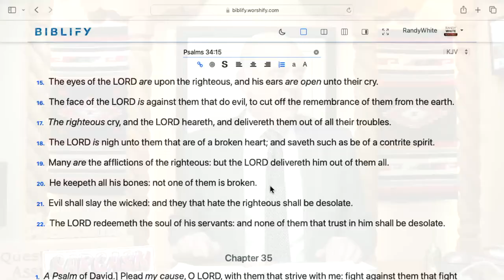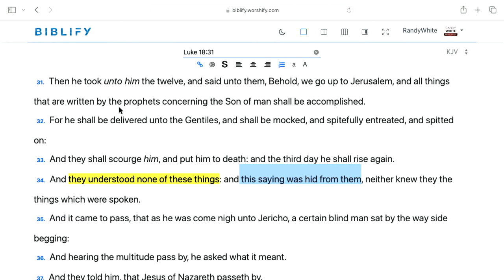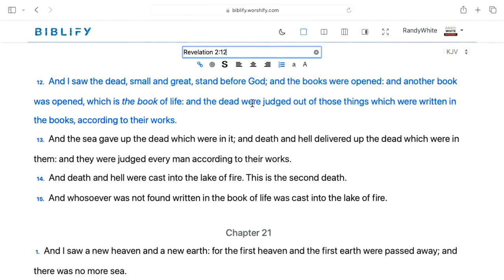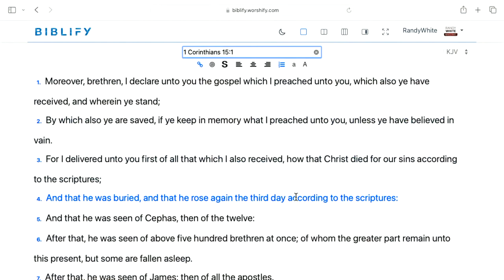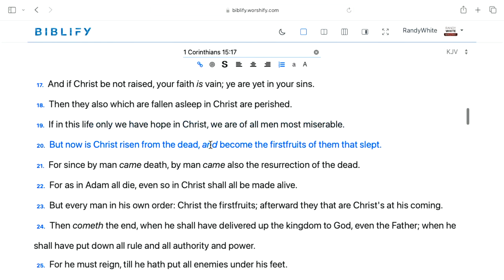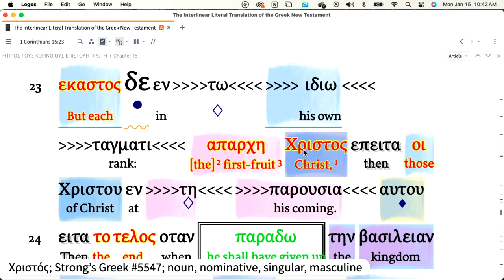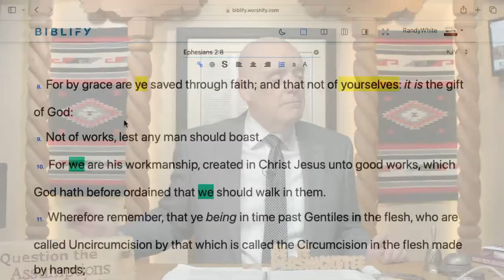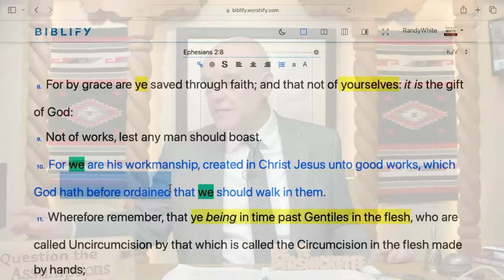Ask The Theologian | Monday, January 15, 2024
Dr. Randy White answers your Biblical, theological, and worldview questions.

In today's episode:

1.How do you explain people before Paul not understanding the cross for being in the body of Christ, despite having prophecies and witnessing it?
2. If Jesus died for all sins, how can people be judged? (Ref: 1 John 2:2, Revelation 20:12)
3. Is there a simple way to refute 2 Cor 5:10-11 as proof of Christians being judged on works, especially considering its context in relation to Jews?
4. Regarding Matthew 27:52-53, were those saints part of the first fruits, and what is the connection between agricultural terms and resurrections or raptures?
5. While salvation is by grace through faith, what are the "good works" that Paul mentions in Ephesians 2:8-9?
6. In the dispensation of grace, why would God allow challenges for the body of Christ when our promises seem uncertain in this life?